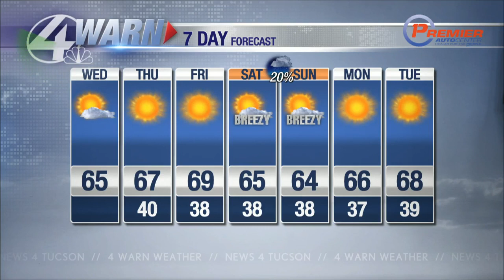Shea's Wednesday Forecast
Beautiful day ahead with highs near average and a mostly sunny sky. Expect tons of sunshine with highs in the 60s the rest of the week!